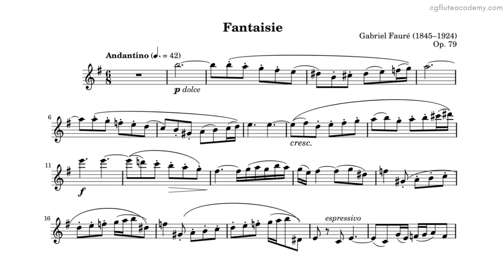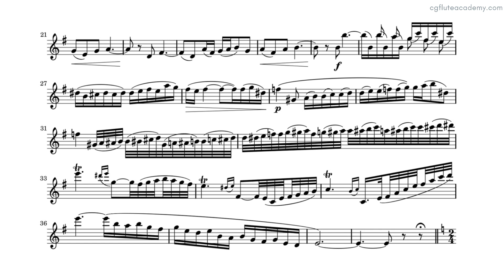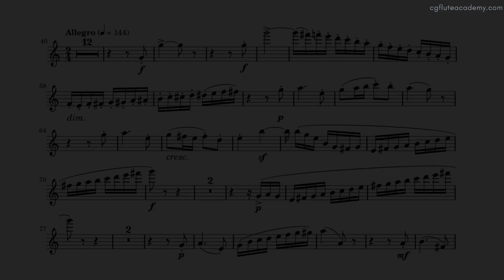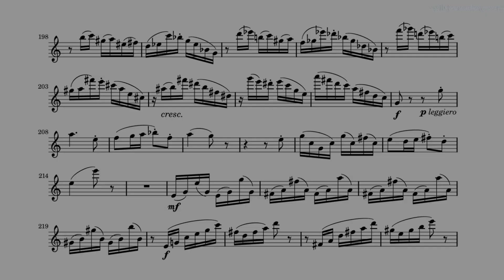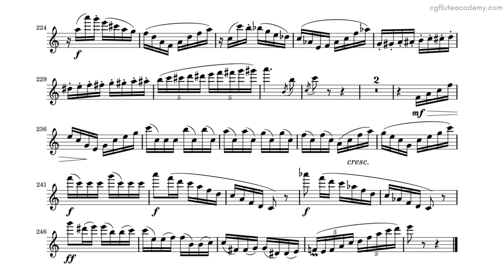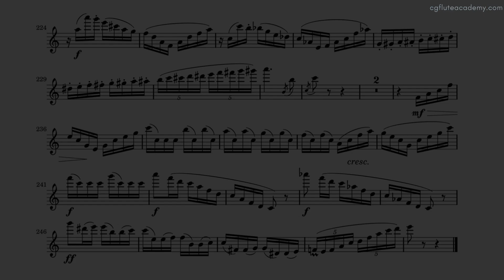Gabriel Fauré - Fantaisie Op. 79 ♩.=32 & ♩=104/94 (Super Slow) Piano Accompaniment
Trinity Grade 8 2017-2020 & from 2022
ABRSM Flute Grade 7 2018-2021 & from 2022 (Andantino only)
ABRSM Flute Grade 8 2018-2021 & from 2022 (Allegro only)
ABRSM ARSM & DipABRSM